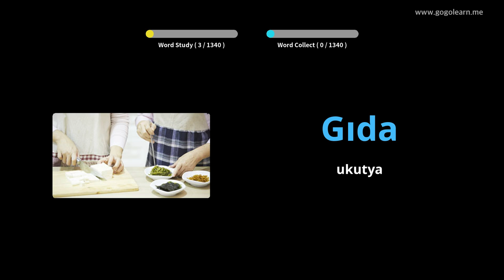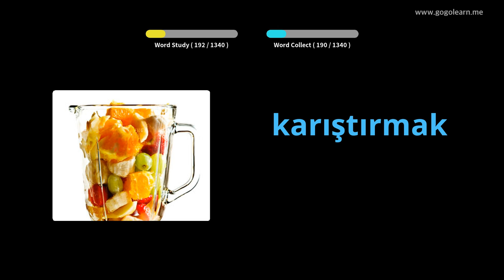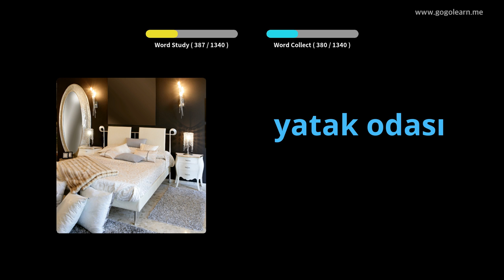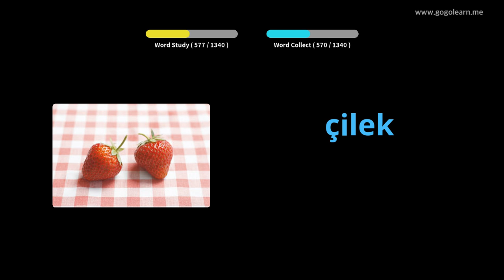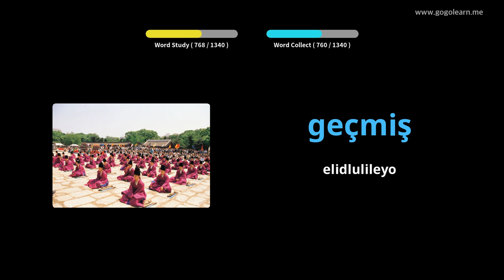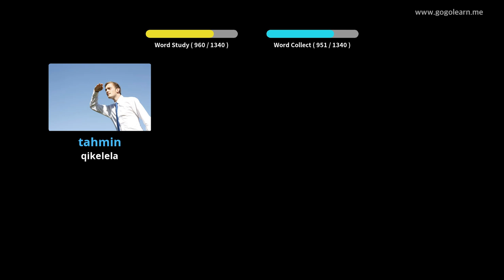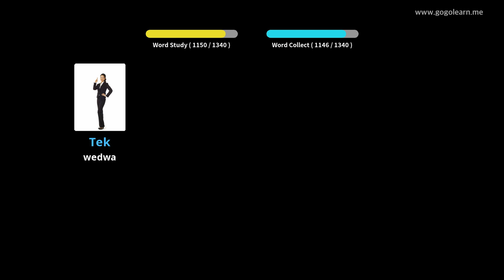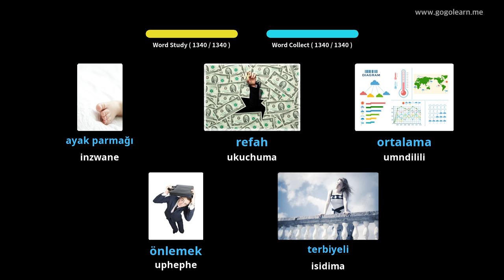Isigama saseTurkey esisisiseko | Golearn